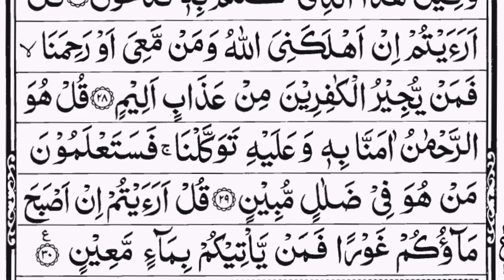Surah Al-Mulk Beautiful recitation full |EP 037 With Arabic Text (HD) |سورة الملك